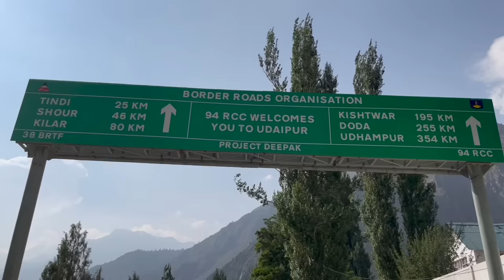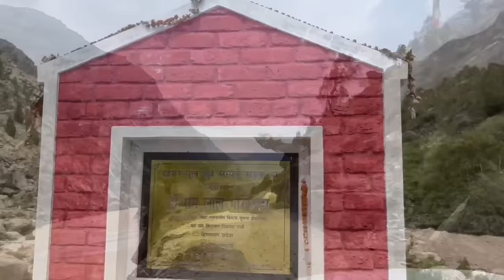Miyar Valley - Hidden and Most Beautiful Tourist Place in Lahaul, Himachal Pradesh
Miyar valley is a beautiful tourist destination in Himachal Pradesh. This place is known for its offbeat places and hidden treks and is not known to many people.